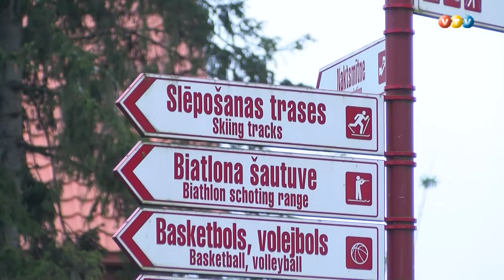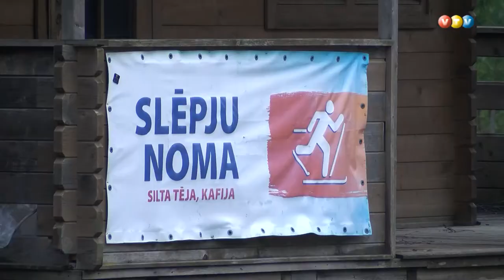Madonā uzņems pasaulē labākos ziemas orientieristus